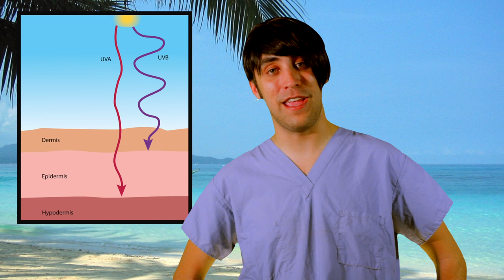Sun Scream! Could Sunscreen Actually Be Bad For You?